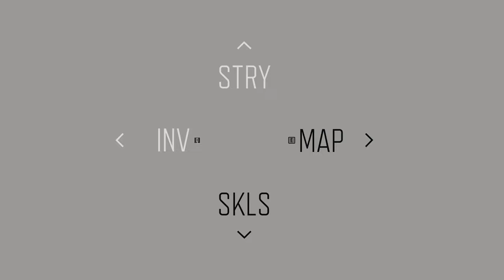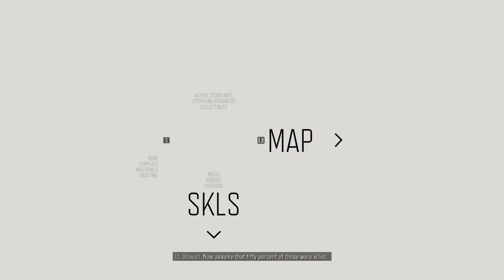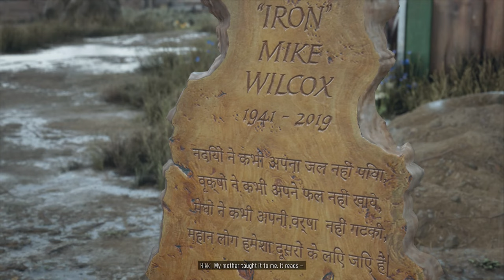SanderThePanda Plays Days Gone - Episode 7 (Difficulty: Hard)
Hello ladies and gentleman, there will not be any further content about the game, since for me, the game is far too long to 100% it, this may in a foreseeable future, which is still sort-of in the unknown area. As you may watch the content, there's a various different things going on, especially with horde aspects of the gameplay, so I kept alt-tabbing out of the game, which for some reason with Shadowplay and fullscreen, it happens to stop recording the video, and I didn't realize it stopped until I was 88% or 89% done with the horde(s) - but I did get the "secret ending" - therefore for me, this can be the conclusion for the series.

I was also using "Wemod" which is an application to use game trainers, I understand that people might not be interested in these two last episodes, but I was thinking of completing the horde(s) from Days Gone with the "Wemod" and then continue on playing the game normal, but kind of gave up on completing the game 100% after the technical error on my part.

Anyway, thanks much for watching the series during the streams, and with the normal videos, I really enjoyed the game as much as possible.

See you guys relatively soon with more streams, have a good one.

Dive into [Game Name] with me for a unique TV show-style experience that blends immersive gameplay, witty commentary, and a captivating narrative. Prepare for hilarious fails, insightful game discussions, and a journey that feels more like a binge-worthy series than just a playthrough.